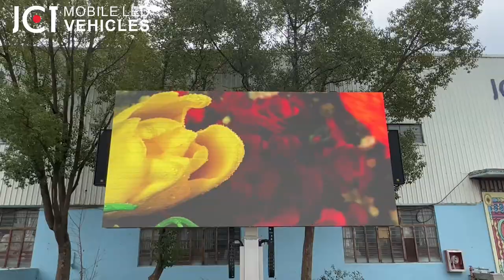EF8 Mobile LED billboard trailer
EF8 LED trailer：
1.Equipped with impact brake and hand brake, it can be towed using a car or pick up truck.
2.Two operating modes: wireless remote control operation or button operation.
3.One-button hydraulic lifting, stroke 1300mm.
4.Two led screen parts combined into one, the screen can be folded up and down 180°.
You can display whatever advertises, it helps you earn much more profits!